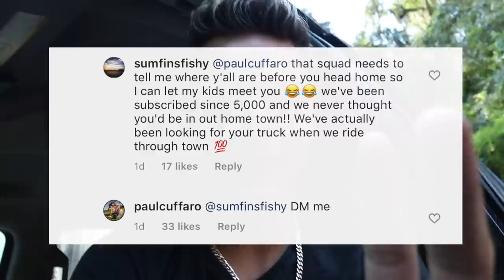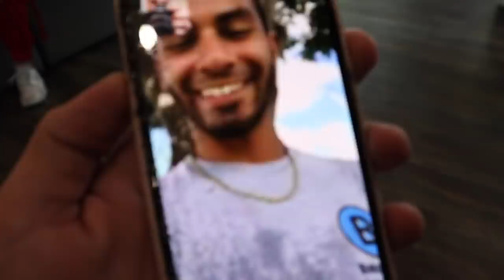DIVING BLUE SPRINGS for My AQUARIUM FISH!!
The CLEAREST water in the world is at these springs... we snorkel one (Ginnie Springs) today to see if we could find any Native Species for a freshwater Aquarium!!